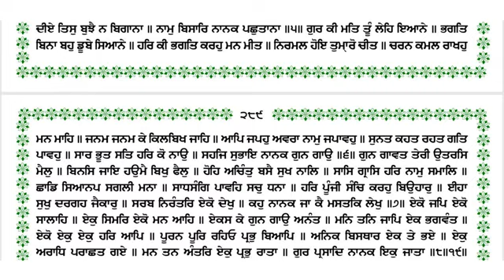425 Katha Sri Guru Granth Sahib Ji